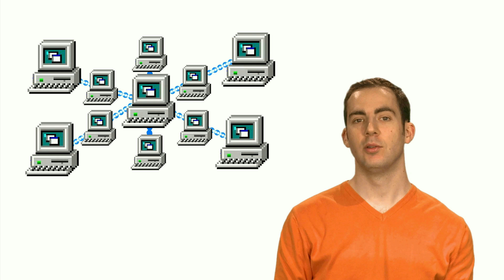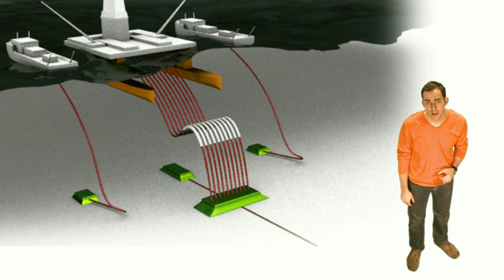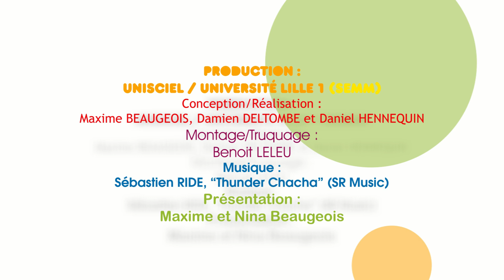KEZAKO: Comment fonctionne Internet?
Kezako, la série documentaire qui répond à vos questions de science, aborde cette fois-ci la question "Comment fonctionne Internet?"

Catégorie:Informatique